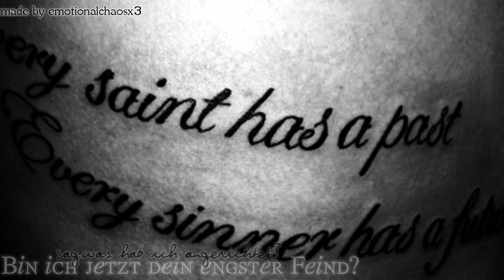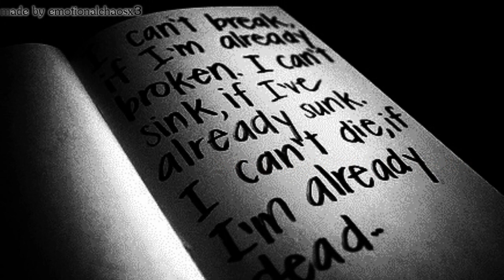»..Ich bin keine Versagerin - nur eine Frau die Schwäche zeigt.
- - - - LESEN - ODER - ICH - FRESS - DICH :D - - - -
Sag mir nicht du kennst das,wenn Dich nicht mehr viel am Leben hält.
Wie man sich fühlt,wenn man sieht dass nur noch regen fällt.
Song: B0R5t - One time in L.A
Bilder:Weheartit.com - Privat
Bedeutung: Jap..
Schriftarten:Dafont.com

Liken um auf dem neuesten Stand zu sein.

Liken um tolle Sprueche zu lesen :3